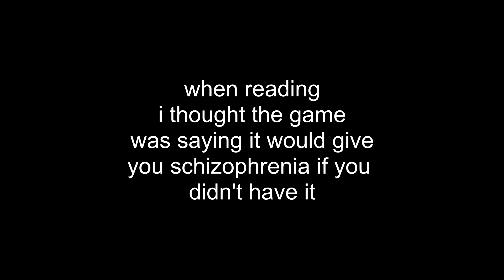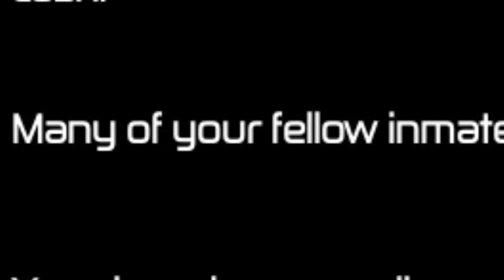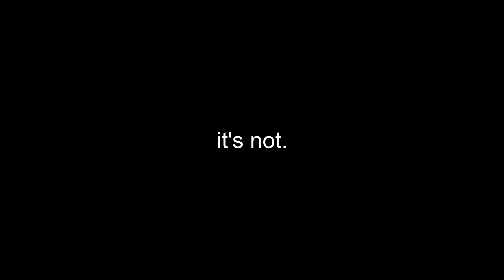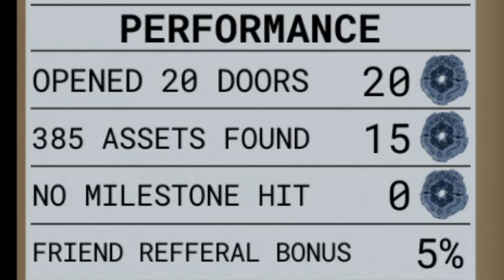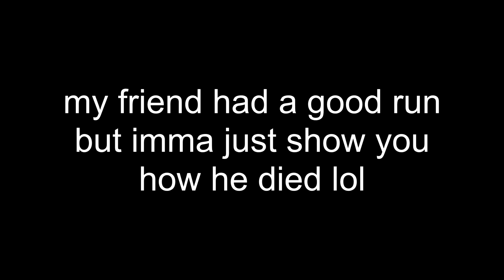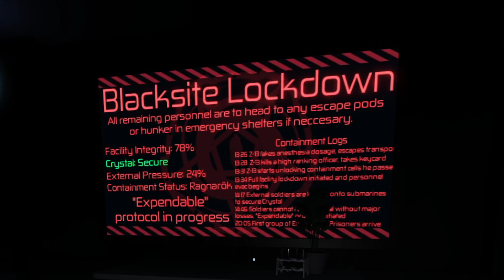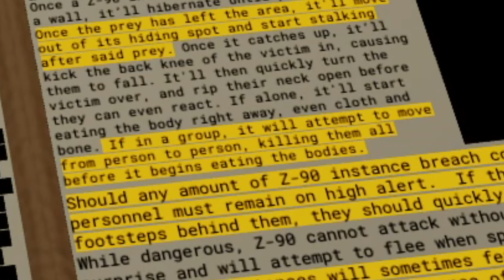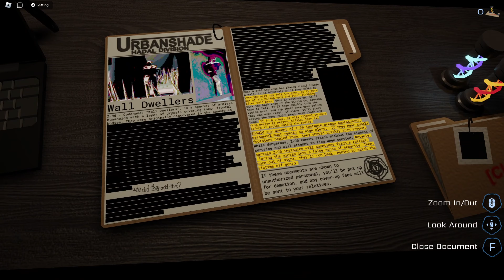SCARIEST Roblox Game.. (Pressure)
Today I play a "Doors", "Iron Lung", "ULTRAKILL", and "SCP: Containment Breach" inspired game called "Pressure", avaliable on Roblox.

Roblox is ushering in the next generation of entertainment. Imagine, create, and play together with millions of people across an infinite variety of immersive, user-generated 3D worlds.